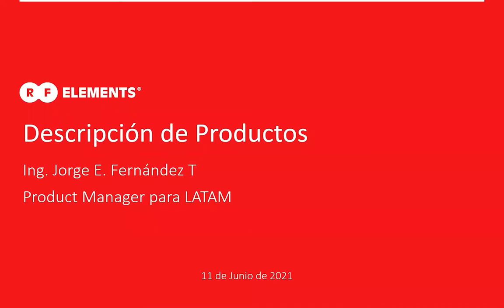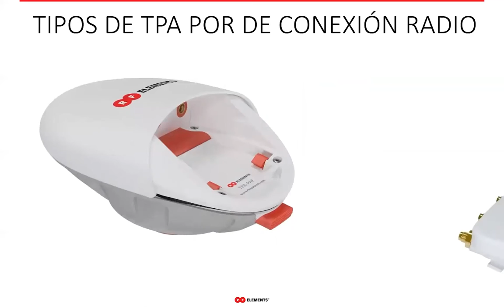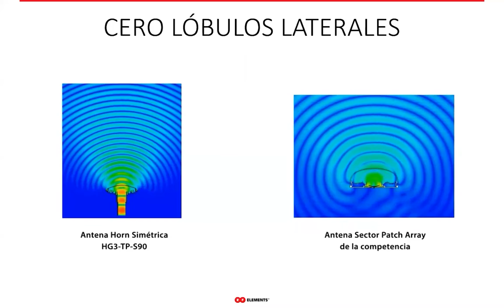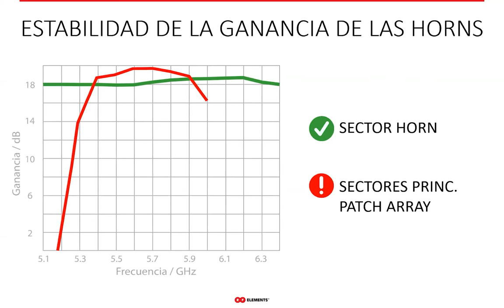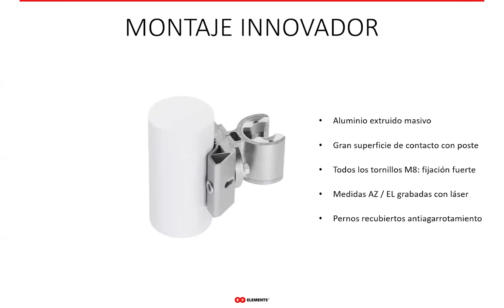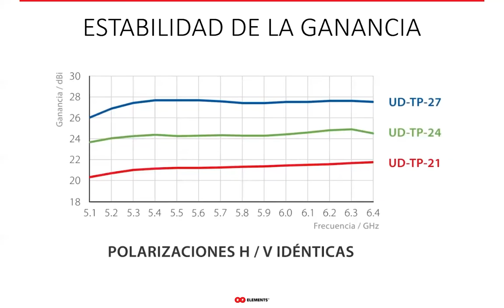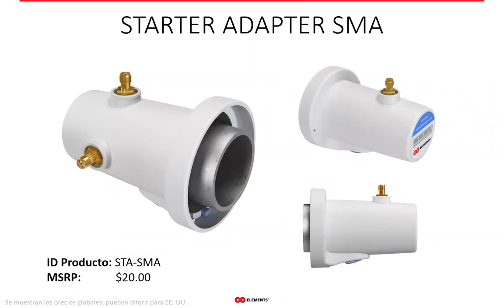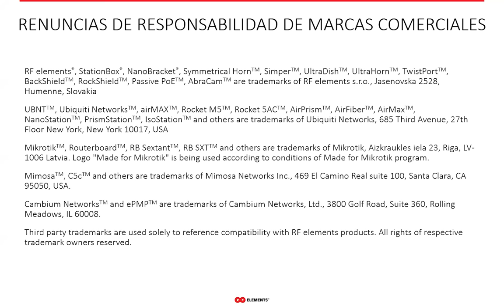Descripción de Productos con Quality Honduras, Junio 2021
En abril de 2021 lanzamos nuevos productos: StarterAntennas y actualizaciones de las HornsAsimétricas & UltraDish. Consulte esta grabación de la descripción general del producto actualizada que es más compacta y también habla de todos los productos nuevos

La tecnología de RF elements revolucionó las redes de 5 GHz sin licencia en 2014 y continúa haciéndolo hasta el día de hoy dondequiera que se necesite una conexión inalámbrica de alta velocidad y calidad. Nuestras antenas del sector Horn resuelven el problema número uno de las redes WISP sin licencia: el RUIDO RF.

Causado por una cantidad infinita de dispositivos desplegados en las redes de 5 GHz, los lóbulos laterales de las antenas son la causa principal de la enorme cantidad de ruido con el que todos tienen que lidiar, o ... dejar ir su negocio en el peor de los casos (pero de ninguna manera significa poco común).

Las cornetas de RF elements no tienen lóbulos laterales, por lo que protegen las radios AP de recibir y transmitir interferencias. Menos ruido significa un piso de ruido más bajo, una relación señal / ruido más alta (SNR), un rendimiento más alto y clientes felices al final del día.

La estabilidad de frecuencia del rendimiento del sector de la bocina es otro factor muy importante que contribuye al rendimiento general y la satisfacción del usuario final. El patrón de radiación de un sector de antena de Horn es muy alto y lo sienten especialmente los clientes en el borde de un sector: cuando cambia un canal, la intensidad de la señal sigue siendo la misma. Con él, también la experiencia del cliente.

Los productos de RF elements abarcan antenas de sector de bocina de 5 GHz, antenas punto a punto, antenas CPE, accesorios y plataformas de integración para aplicaciones de IoT. ¡Más en el webinar!

0:00 Introducción
4:54 Conector TwistPort
7:03 adaptadores TwistPort
12:20 Adaptadores TwistPort para radios
13:07 Adaptadores TwistPort para radios
13:46 Adaptadores TwistPort para radios
14:12 Adaptadores TwistPort para radios
15:53 Tecnología de antena horn
32:49 Montaje innovador - UBR
36:37 Opciones de conectividad de radio - TwistPort y Carrier Class
37:40 Accesorios de las Horns - Twin Horn Bracket
38:56 Antenas UltraDish
43:21 Antenas Starter
44:49 StarterHorn 30 USMA
46:46 StarterDish antenas
49:07 Sector de Matriz de Parches
51:30 Plataformas de integración - StationBox ALU Mini, StationBox ALU
53:31 Fin